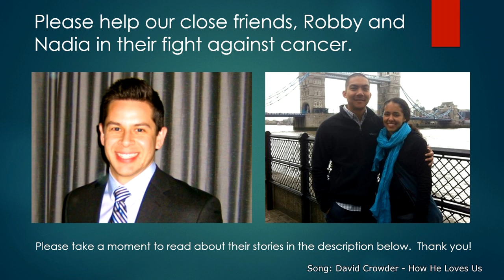Rhymacist - Can't Hold Us Parody (Pharmacy Music Video)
treatment-fund

Robby Witt, our classmate, was diagnosed in August 2013 with a rare form of cancer at the just 4 weeks into residency and 7 weeks after getting married. He has since put his residency on hold and moved to MD Anderson in Houston for treatment. The funds raised will go directly towards purchasing health insurance, additional medical expenses, funding travel and housing during surgery, radiation, and rehab, and unexpected needs accrued while in Texas.

Nadia Ono is the spouse of Reyn Ono, our classmate. With Reyn graduating from pharmacy school and Nadia finishing the 4th year of her PhD at UC Davis, they were ready to start a family. Their plans were put on hold when she was diagnosed with a rare form of breast cancer at the age of 28. In addition to treatment, they completed a round of egg harvesting/IVF prior to chemo, since one of the chemotherapy drugs could cause permanent infertility. The funds raised will go towards medical expenses and treatment, including a round of egg harvesting/IVF.